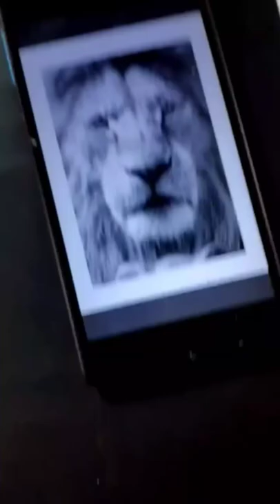respect 😱 🔥- tik tok, what happen video